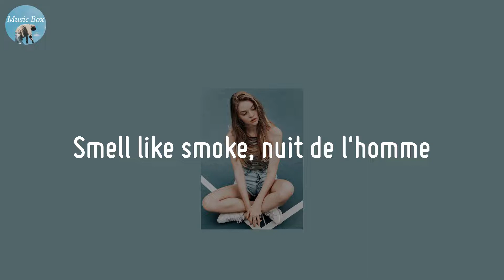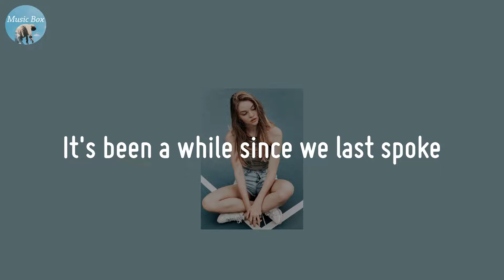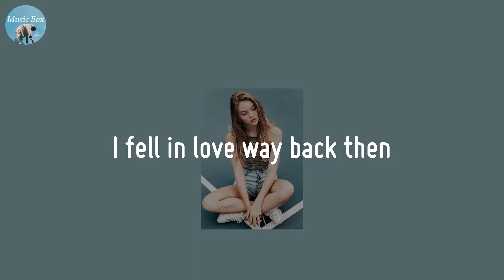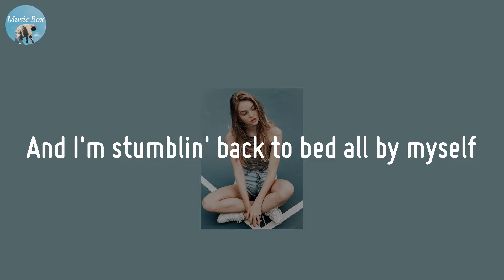drunk - keshi (Lyric Video)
Keep it low-key with all of today's chill pop

🍀 Lyrics drunk - keshi
All my friends are drunk again
And I'm stumblin' back to bed all by myself
Don't need nobody else
Smell like smoke, nuit de l'homme
It's been a while since we last spoke
So tell me, how's it go?
Still love blues, nothin' new
Careless love, I've had a few
How 'bout you?
I never have thought
When you're gone
I'd find it hard to carry on
And it's probably 'cause
I fell in love way back then
And I think about us when
I think about us when
I got nobody else
I got, I got nobody else
Ooh-ooh, ooh-ooh, ooh-ooh, no-no